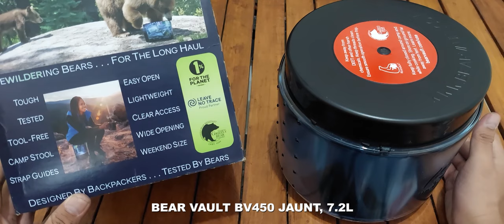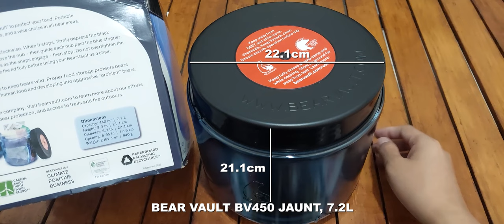BACKPACKING FOOD STORAGE | FOOD BAG | PERALATAN ULTRALIGHT TEMPAT MENYIMPAN MAKANAN ATAU WADAH MAKAN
DI VIDEO INI SAYA MEREVIEW ULTRALIGHT HIKING GEAR YANG BIASA SAYA BAWA DI DALAM UL BACKPACK SAYA. TEMPAT ATAU WADAH BUAT MENYIMPAN MAKANAN SAAT BACKPACKING ATAU DISEBUT JUGA FOOD STORAGE. FOOD BAG ATAU FOOD CONTAINER. CAMPING GEARS ATAU PERALATAN-PERALATAN YANG SAYA PAKAI BUAT CAMPING HAMPIR SEMUANYA DULU BELINYA PAS DI JEPANG, KARENA PAS DI JEPANG ITU SAYA MULAI MENYUKAI KEGIATAN OUTDOORS DARI HIKING DAN CAMPING CERIA BERSAMA TEMAN-TEMAN, HINGGA AKHIRNYA SAYA MENYUKAI SOLO CAMP ATAU CAMPING SENDIRIAN. DAN SISA NYA ADA YANG BELI DI AMERIKA, KOREA DAN ADA JUGA DI INDONESIA.

GEARS YANG SAYA PAKAI DI VIDEO INI,
1. OSPREY
2. STANLEY
3. OPTIMUS
4. THERMOS
5. BEAR VAULT
6. GOSSAMER GEAR